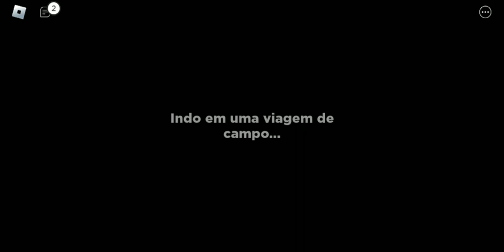joguei amigo arco-íris